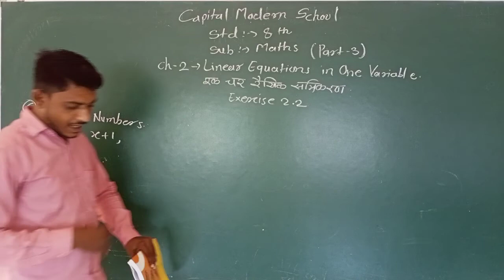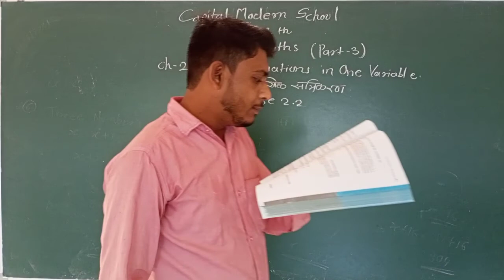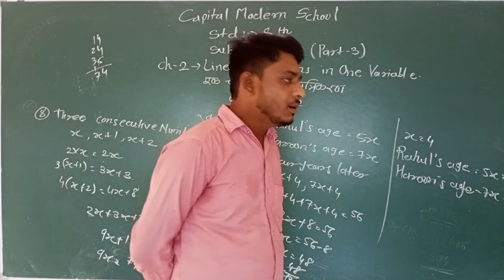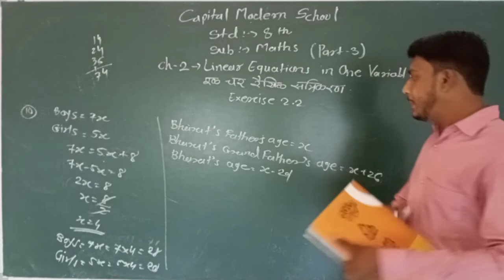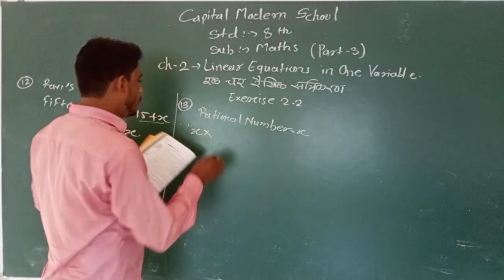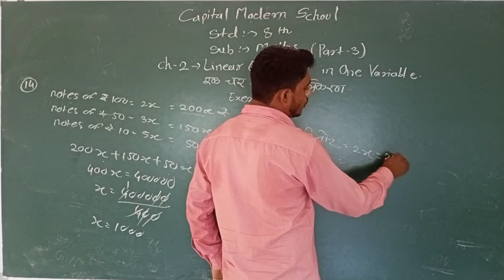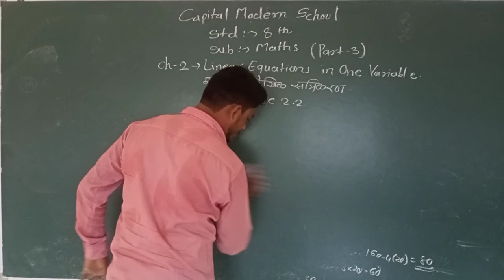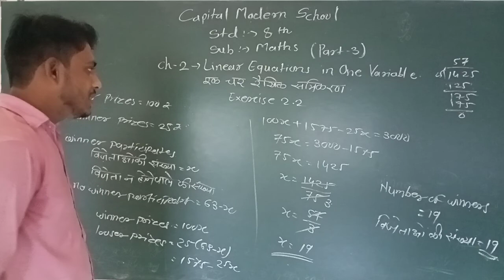STD 8 || SUBJECT MATHS || UNIT 2 PART 3 || RAVISIR CAPITAL MODERN SCHOOL